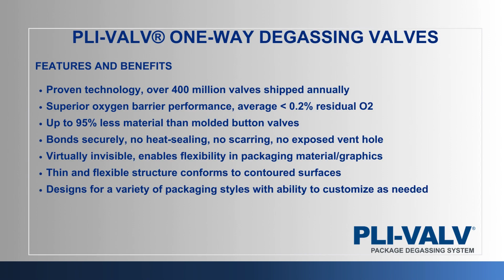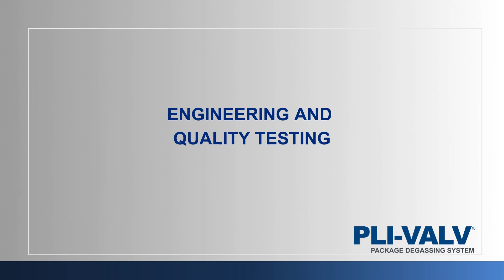PLI VALV® One-Way Degassing Valves and Applicator Systems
PLITEK® manufactures PLI-VALV® one-way degassing valves (known as coffee valves or packaging valves) and vents for a wide range of product packaging applications including coffee, pet food, vitamins, fruits and vegetables, products with yeast, and other products requiring gas and head space gas evacuation from sealed packaging.

PLI-VALV® one-way degassing valves and vents enable head-space gases from inside of sealed packaging to escape while providing an effective barrier to environmental oxygen, moisture, and contamination keeping products intact and preserving its quality.

PLITEK® also designs, manufactures, installs and services PLI-VALV® valve applicator systems. PLI-VALV® applicator systems are installed on existing or new vertical or horizontal form fill seal equipment.
Our applicators can apply from 50 to 300+ valves per minute, making it an efficient degassing solution.
PLI-VALV® Valve Applicator Systems
- PVA-50™ – Semi-automatic valve applicator for pre-made bags and lids.
- 150 Series – Automatic, intermittent or continuous motion valve applicator system with rates up to 150 valves per minute.
- Custom – Automatic, intermittent or continuous motion valve applicator system with rates of 300+ valves per minute.